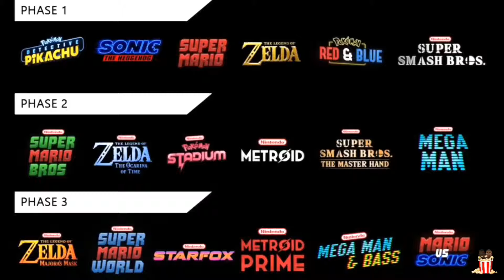Sonic Movie Trailer Reaction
Adrian and Muhammad discuss their thoughts on the first Sonic Movie Trailer.